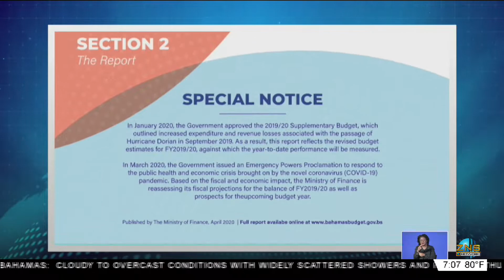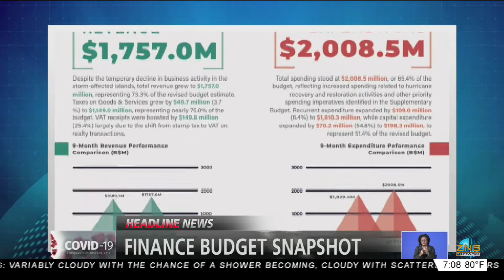FINANCE BUDGET SNAPSHOT